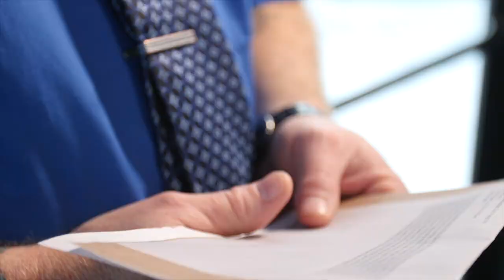A Small Act Turns An Unplanned Visit Around – Chris’ Story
Learn how Chris’ thoughtful act turns an unexpected stop into a memorable day for visiting riders